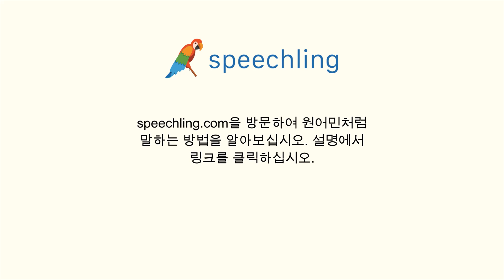일본어로 "군대" 말하는 법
남자 목소리 :
軍隊

여성 목소리 :
軍隊

남성 음성 번역 :
군대

여성 음성 번역 :
군대